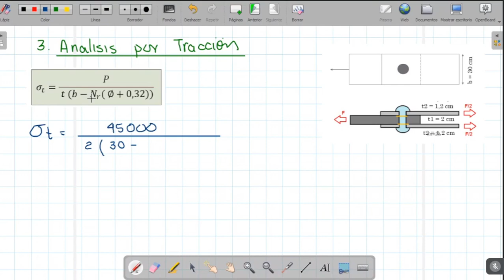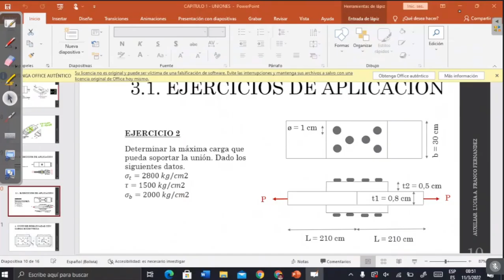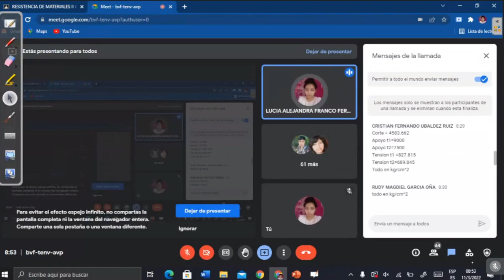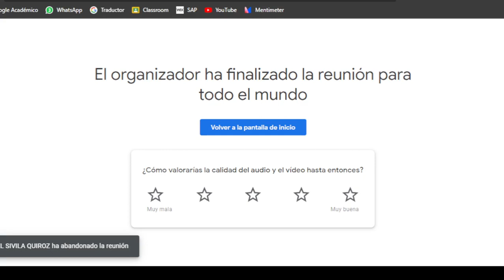2 Aux RESIS II G2 - UNIONES ROBLONADAS: Ejercicio 1: Det. esfuerzos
GESTIÓN 1 -2022 ING. CIVIL UMSS
FECHA: 11/MAR  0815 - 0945 am